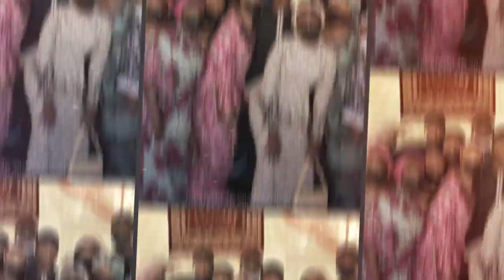Cultural Day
The cultural day marks the end of the Student Council Spirit week.